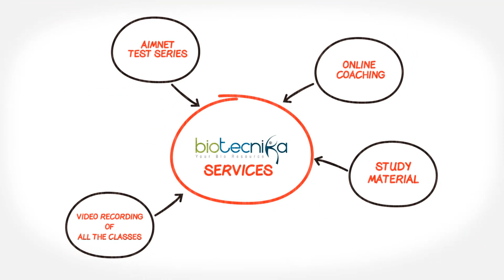CSIR NET exam Preparation Tips & Strategy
CSIR NET Preparation with help of BioTecNika

Sometimes,

getting just what you need is really hard

But it doesn't have to be

Introducing Biotecnika

An affordable solution to your CSIR NET exam preparation, with coaching, Study Material, Test Series

So how it works

Take an example of Amit

He wanted to Succeed in CSIR NET at any cost

He also wanted a High Rank

So he picked the Phone & dialed Biotecnika

So how Biotecnika helped?

We provided him with Classroom coaching & Online Coaching using latest 3D teaching techniques

We get to the root of Amit's problem & then we solved it using concept-based teaching.

BioTecNika's provides classroom coaching, Online coaching, study material, Aimnet test series, Video backup of all classes

Now Amit had what he needed

After 6 Month, he qualified CSIR NET with a high rank & started working in a CSIR Lab for PhD

So what are you waiting for? Your Success is just a Click Away